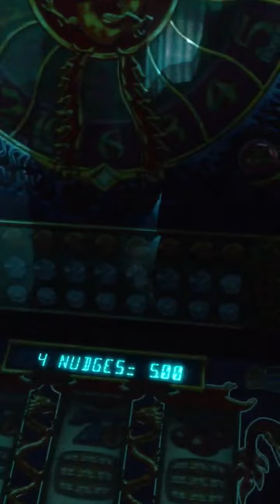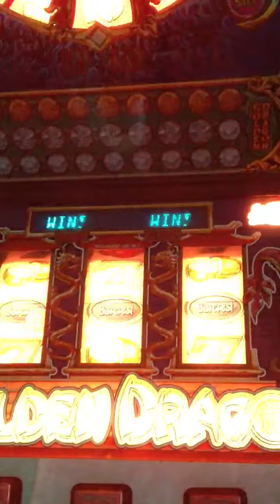Golden Dragon fruit machine